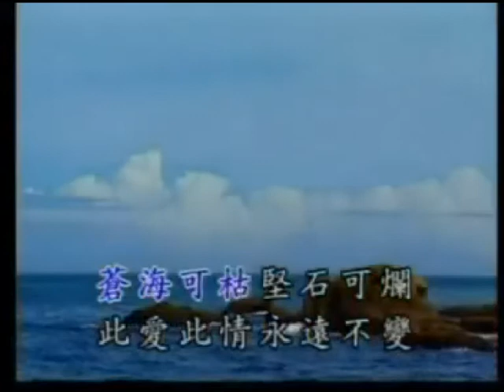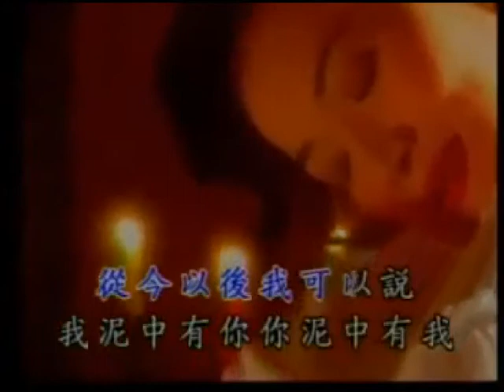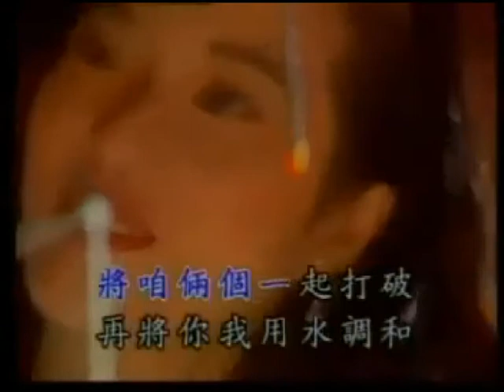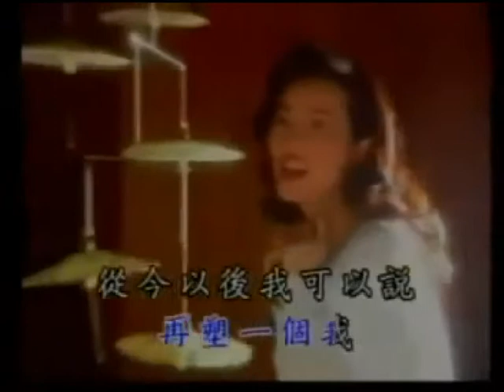你儂我儂 1 KTV